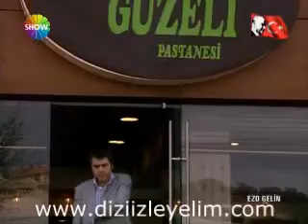EZO Gelin 57.bolum -kadim sahnesi 19